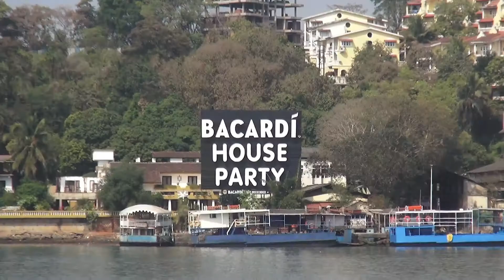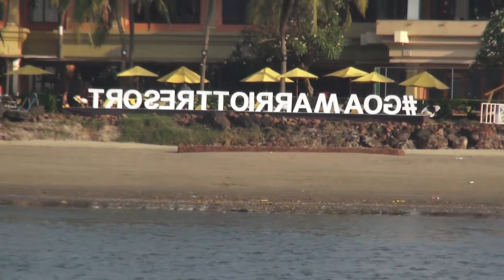Mandovi Riever Panjim Goa India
View:  Mandovi Riever,  Mandovi Bridge,
Aguada Fort, Candolim Beach, Etc
Panjim Goa